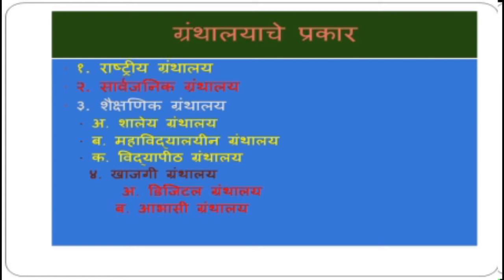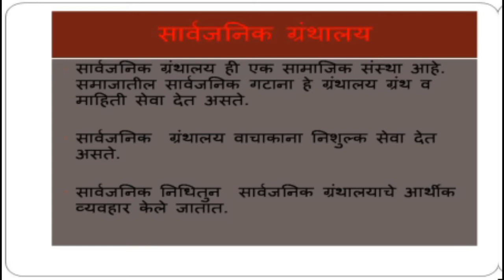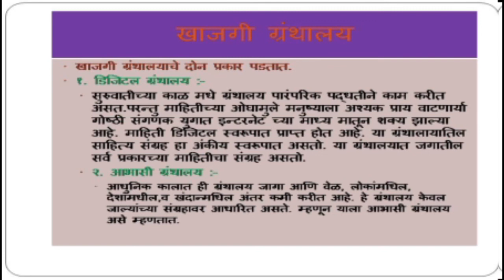Library and Its Type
Satish Pise Video for Library Science